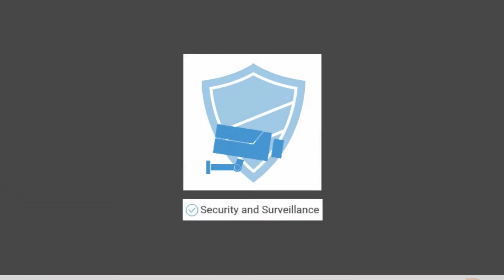Multus Solutions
At Multus Solutions we help our clients become more productive by enhancing communication and collaboration through technology.

With a passion for technology and energy savings, we implement solutions throughout homes, businesses or any property you wish to manage, monitor and control. We have selected the best hardware and software in the industry to ensure systems that are user friendly.

By staying abreast of rapidly changing technology and working alongside our suppliers we are able to continually improve our customer' experiences. We provide solutions that not just simplify, but also allow your business to evolve.

Automation combined with mobility and time saving technology is changing the way you live and do business every day. Geography and time should no longer be considered barriers.